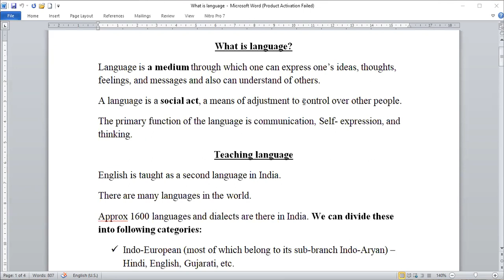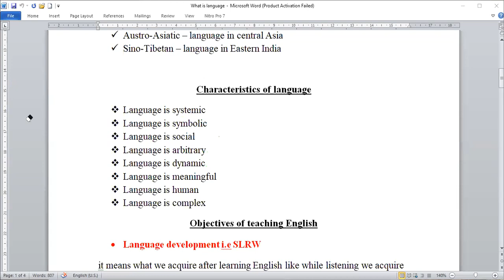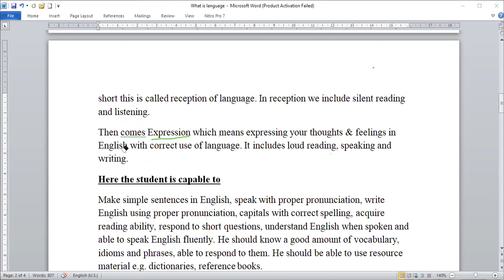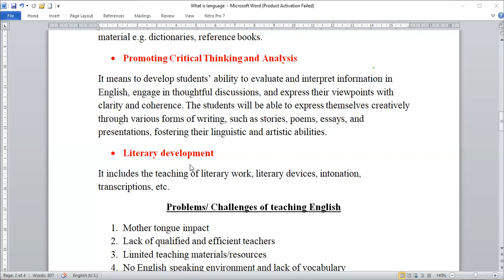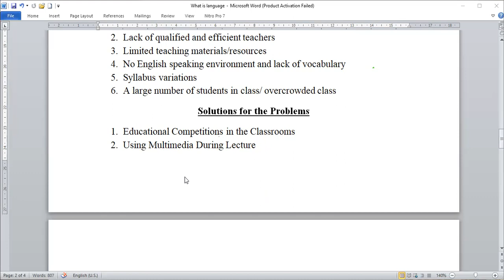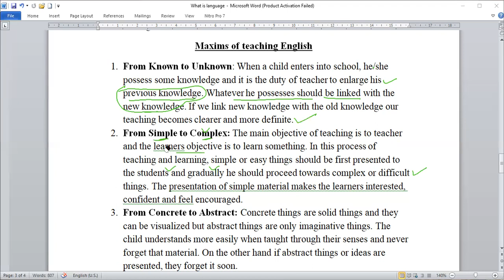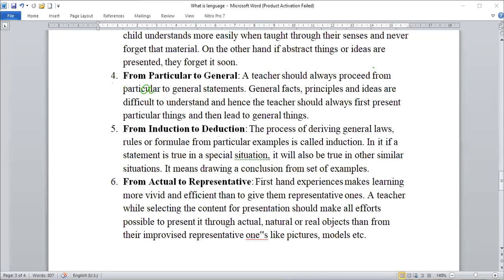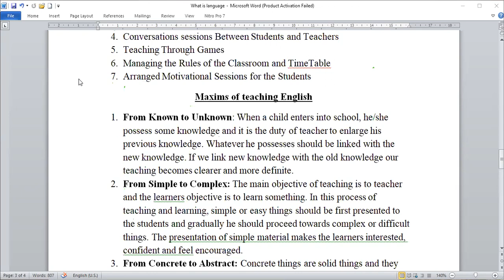maxims of language | English Pedagogy